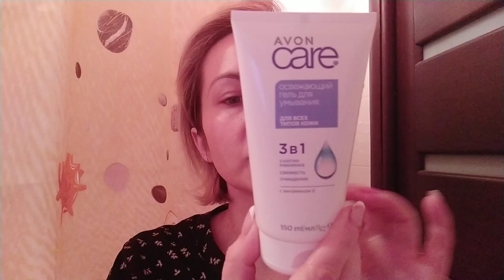Avon Care новинки июня🌺гель тоник и мицеллярная вода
Телеграмм 🔗
Регистрация в Avon
Доставка по России
Оформи себе дисконт 👉🔗
Стань Представителем Avon! Получи скидку 25% на первый заказ и аромат за 100 р